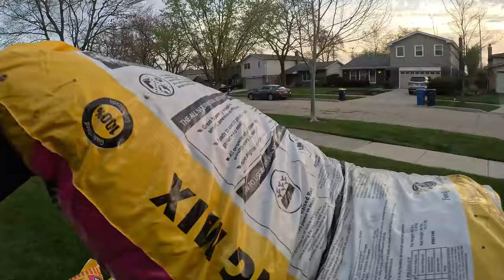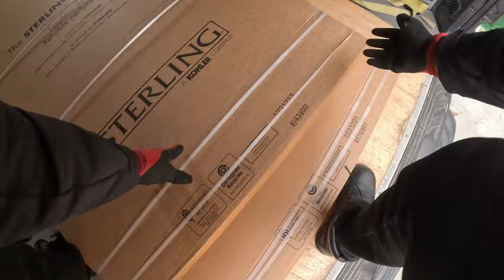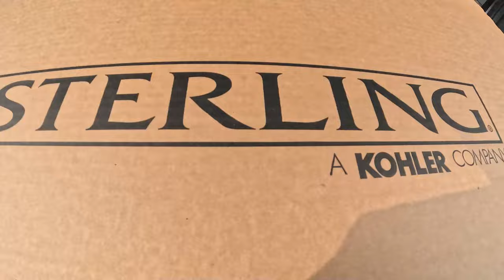New To Gig Work? These are MUST HAVE GIG APPS!!